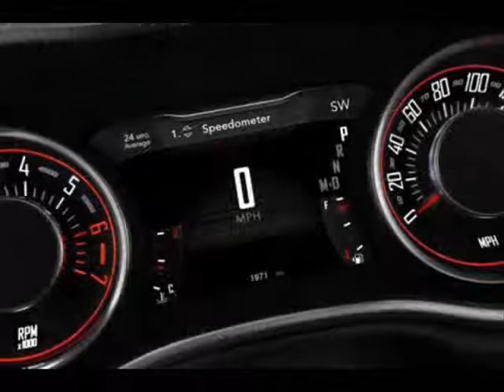All New 2015 Dodge Challenger Facelift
Alongside the facelifted 2015 Charger, Dodge has released the refreshed 2015 Challenger at the 2014 New York Auto Show.

While the 2015 Charger receives a significant upgrades, the more muscular Challenger however has some subtle changes such as such as the split front grille, bigger power bulge, projector fog lights, along with split LED taillights and a reshaped rear valence panel. To sum up, there is also new body paints and several fresh alloy wheels.

Interior-wise, the 2015 Challenger's key highlight is an 8.4-inch touchscreen display part of the Uconnect infotainment system along with a 7-inch customizable screen flanked by the retro-looking tachometer and speedometer. Safety-wise, there are additional features such as forward collision warning, blind-spot monitoring, adaptive cruise control and rear cross path detection. Just like the 2015 Charger, the 2015 Challenger is available with an 8-speed TorqueFlight automatic gearbox which is standard for the SXT trim but optional on the other trims.

The 2015 Challenger will be available as a Scat Pack Shaker and can be had with a 5.7 and 6.4-liter V8 engines. This package adds a Super Track Pack suspension kit with Goodyear Eagle F1 tires, sport seats and a black graphics package. Also on the list are a functional hood scoop and a cold-air intake.

The Scat Pack package however is only available as 6.4-liter HEMI V8 engine making 485 hp (362 kW) and 475 lb-ft (643 Nm) of torque. It is connected to either a six-speed manual or the aforementioned 8-speed auto with paddle shifters. This package includes bespoke 20-inch alloys, Brembo braking system, HID headlights, bumblebee tail stripe and a glossy black grille surround.

The 2015 Challenger will go on sale towards the end of the year.